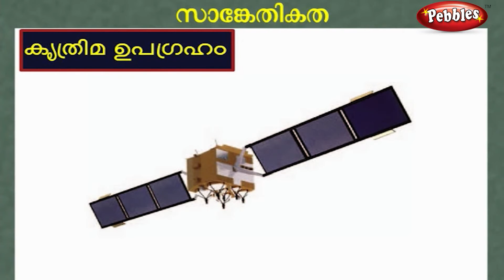Technology | Preschool Education in Malayalam | Kids Learning in Malayalam